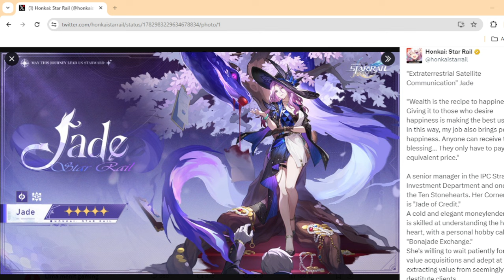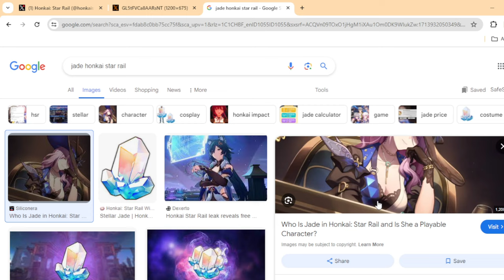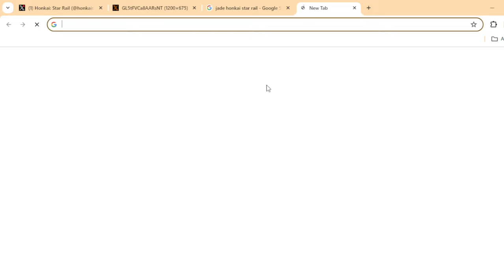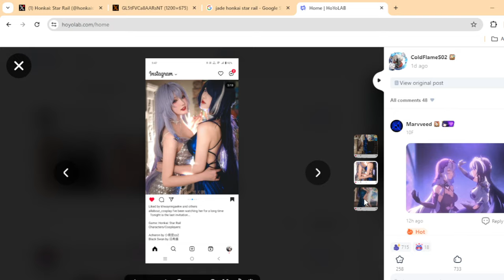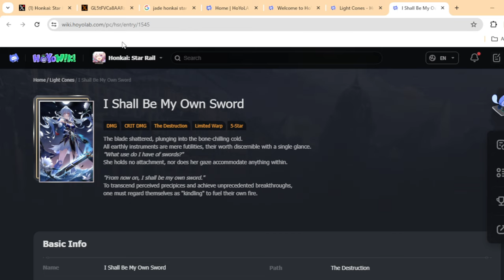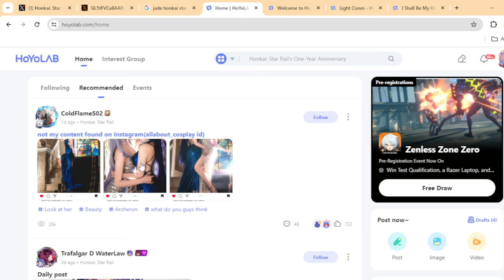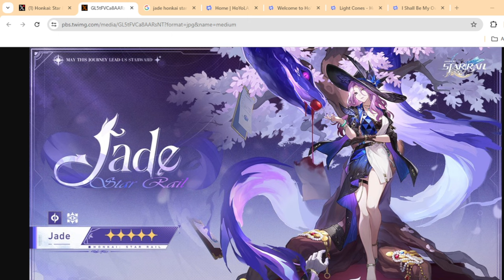Hancur sudah rencana gachaku!! reaction drip marketing Jade Honkai Star Rail